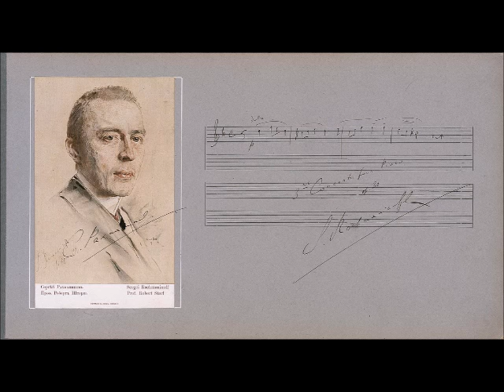Vocalise (Rachmaninoff, Op. 34 No. 14), 2 mandolins & mandocello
Sergei Rachmaninoff (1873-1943): "Vocalise", from "Fourteen Songs" (1915, Op. 34, No. 14)
Arranged for violin trio by R.K. Deverich

This is the famous "Vocalise" played as a trio of two mandolins plus mandocello.  My recording is based on a heavily simplified violin trio setting by RK Deverich from:

I'm playing the melody on my 1915 Luigi Embergher bowlback mandolin, which dates from the same year as this piece!